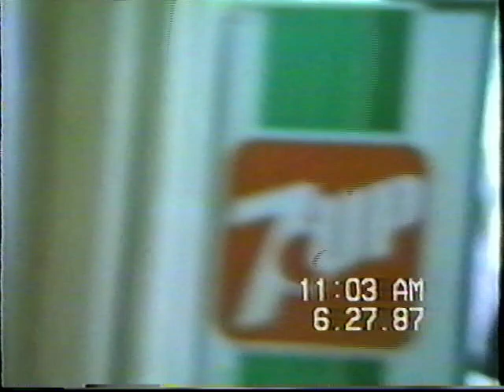Thornton Family 1987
A large gathering of the clan.